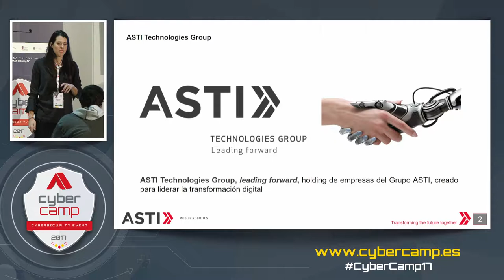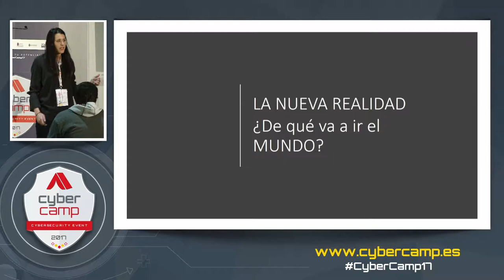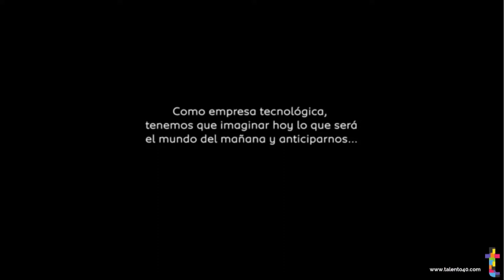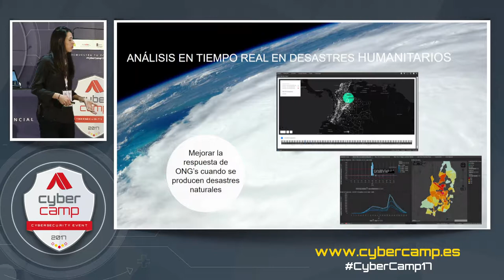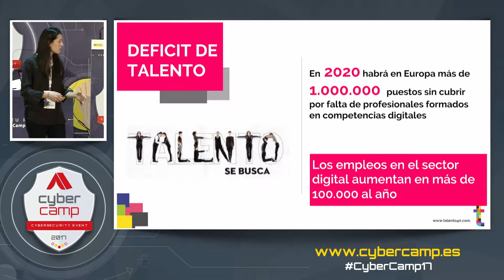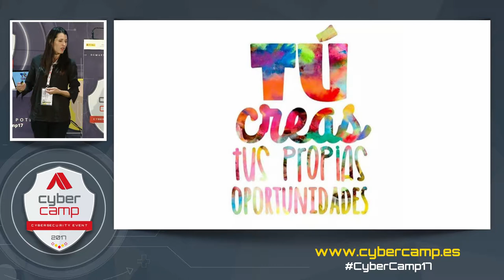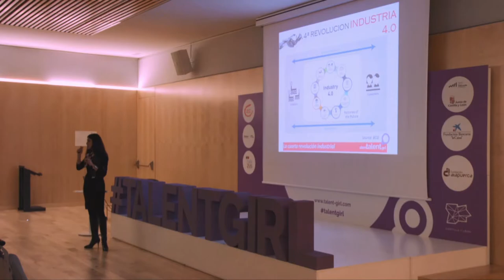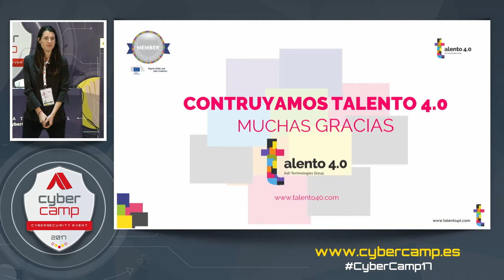Talent of the 4th industrial revolution: the future is now (H. R. Vega) EP2 - CyberCamp 2017 (EN)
The journey towards the 4th industrial revolution and the need to encourage among the youngest, especially girls and adolescents, the digital skills and STEM that this fourth industrial revolution demands. Industry 4.0 needs Talent 4.0.